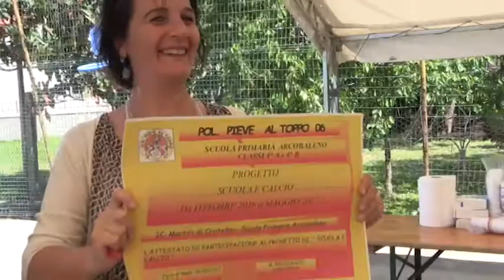Scuola e Calcio, giornata di premiazioni per gli studenti di Civitella